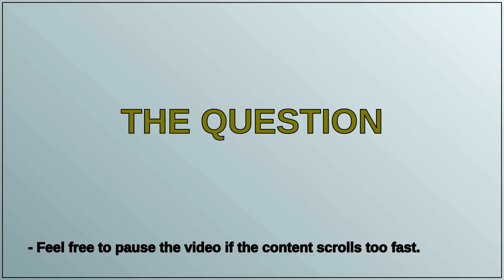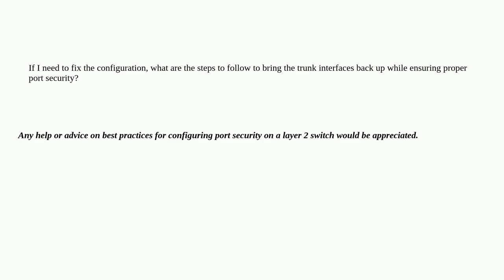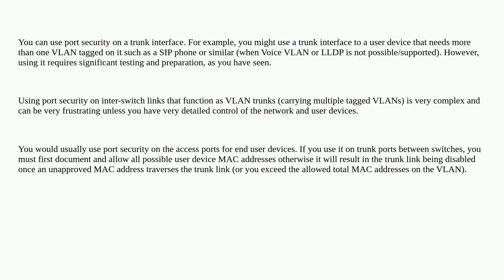Best Practices for Configuring Port Security on a Layer 2 Switch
A special thanks goes out to the community

  switchport interface port-security cisco security